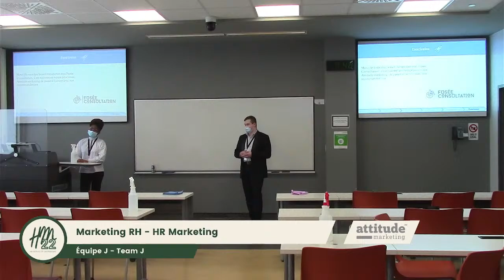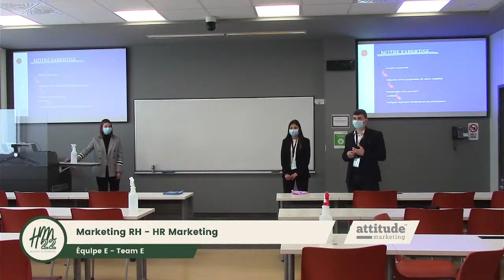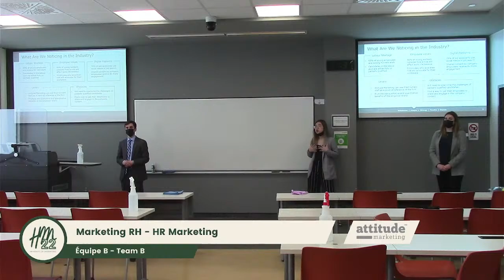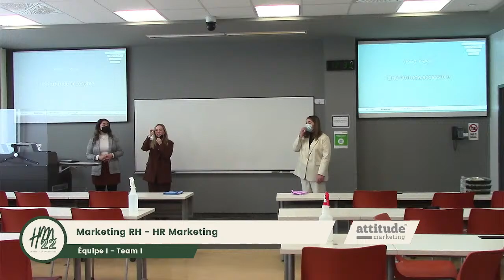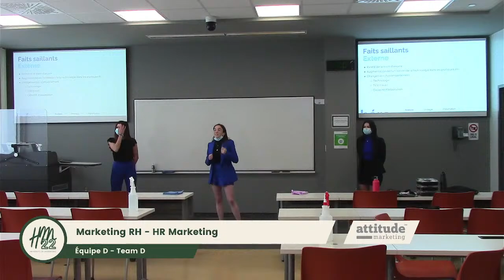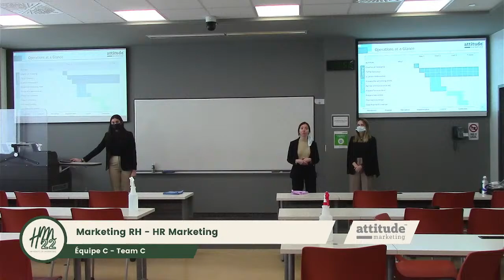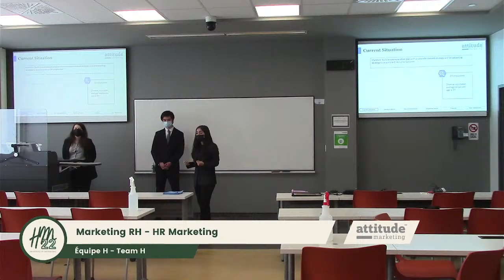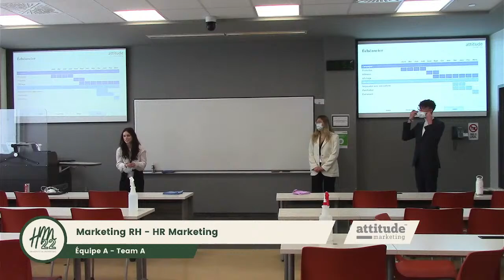Happening Marketing 2022 - Cas Marketing RH